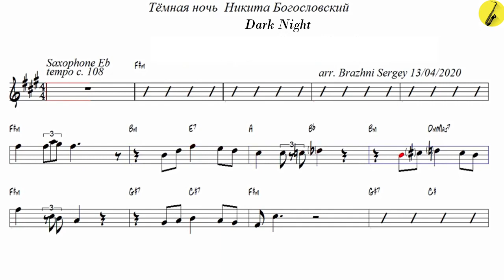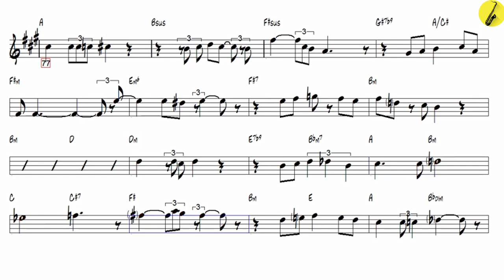Тёмная ночь Dark Night Jazz Form - Tenor Sax